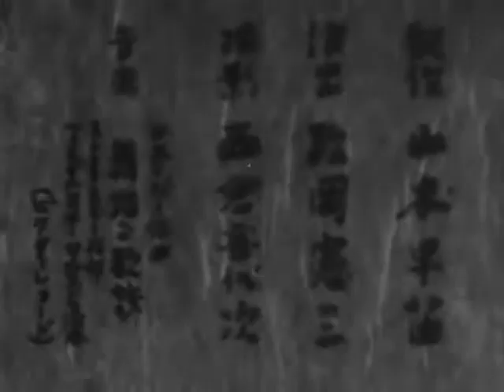Sakura Haru No Gensô 1946 Animê antigo produzido por Kenzo Masaoka